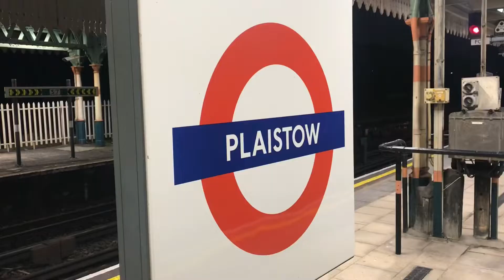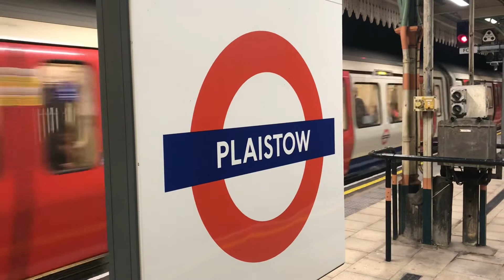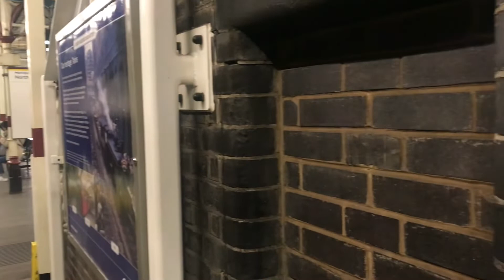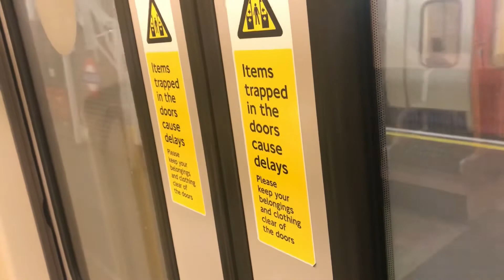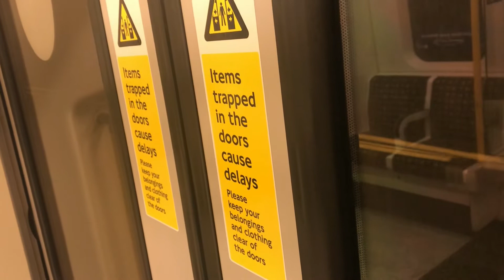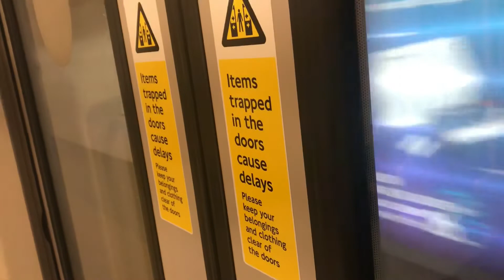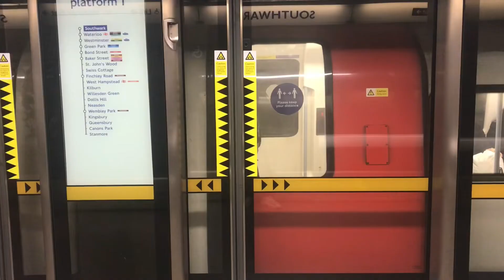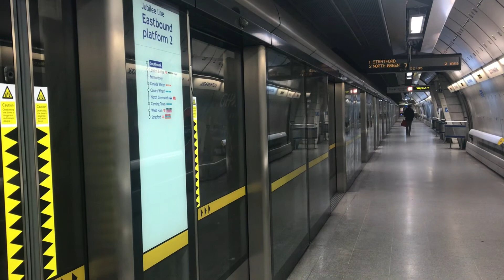Trains Around London (Part 1)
I forgot which stations I filmed trains at exactly, but I remember filming Jubilee line services @Southwark, and District & Hammersmith & City @Plaistow a while ago, a month ago, before the beginning of this month. Enjoy.